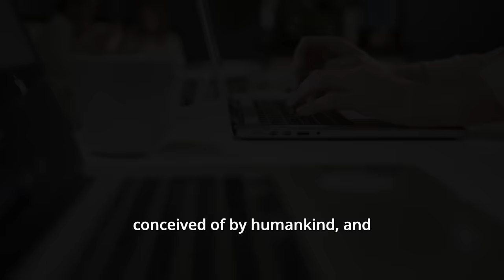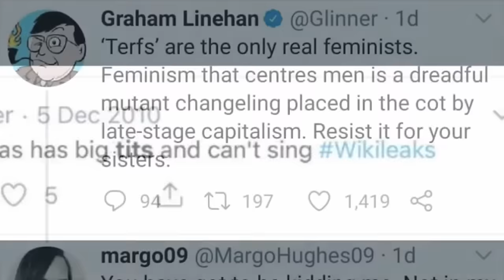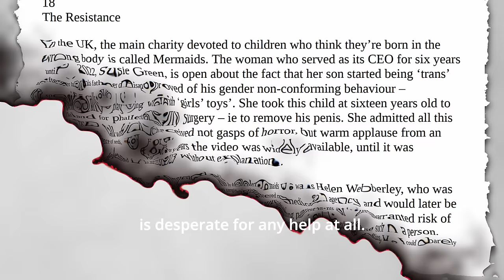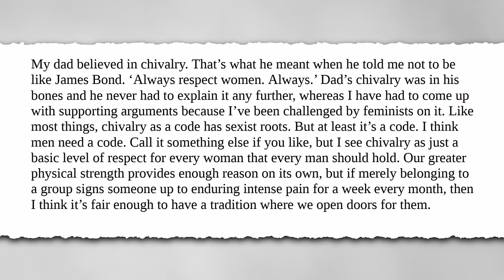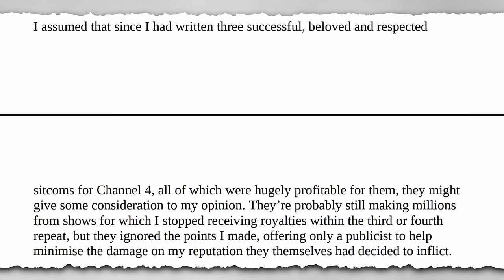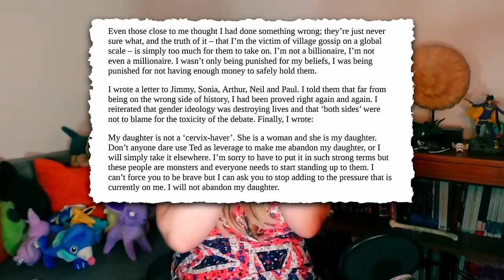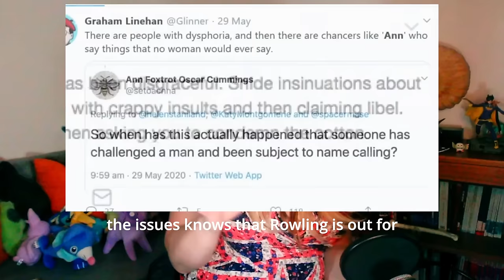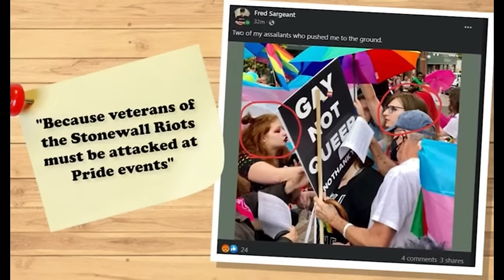Dissecting Graham Linehan's Transphobic Book (ft. The Leftist Cooks)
I read Graham Linehan's terrible book so you don't have to.

Massive thanks to Neil from  @TheLeftistCooks  and  @Iambiginternet  for voicing the man himself. I hope their talents mean you feel like you don't have to read Tough Crowd for yourself, because no one should have to suffer like that.

@BrigitteEmpire on twitter, tiktok, & bluesky

Artwork and Iconography by @NerineaArt
Consider buying their art too, it's incredible

Illumination- Molly.
Don't Speak Her Name - Fire Emblem Awakening OST
Glinner's Song - Brigitte Empire

Sources & Further Reading:
Tough Crowd - Graham Linehan
Exiting the Vampire Castle - Mark Fisher